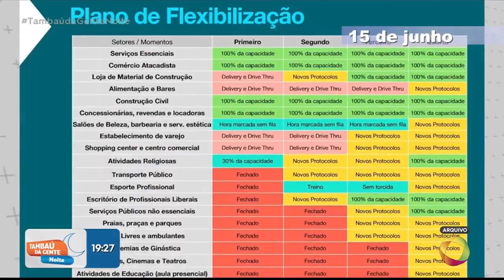Tambaú da Gente Noite - Casos confirmados aumentam após flexibilização das atividades